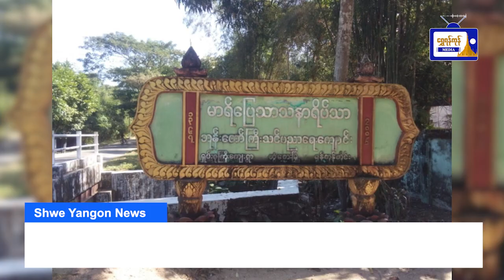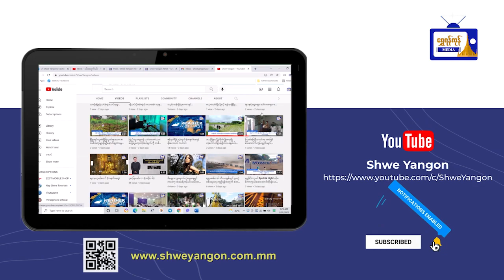ရန်ကုန်တစ်ခွင် သတင်းစုံလင်( ၂၉.၁၂.၂၀၂၃ )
ရန်ကုန်တစ်ခွင် သတင်းစုံလင်
( ၂၉.၁၂.၂၀၂၃ )
- ပင်စင်လာရောက်ထုတ်ယူသည့် အငြိမ်းစားဝန်ထမ်းများအား ဧည့်မထဆန်များ ထောက်ပံ့ပေးအပ်
- ( ၇၆ )နှစ်မြောက် လွတ်လပ်ရေးနေ့အကြို လူငယ်အသိပညာပေး ဟောပြောပွဲ၊နံရံကပ်စာစောင်ပြပွဲနှင့် စာအုပ်ပြပွဲပြုလုပ်
- တွံတေးမြို့နယ်၌ အခြေခံဗုဒ္ဓဘာသာ သင်တန်းဆင်းပွဲ ကျင်းပ
- မှော်ဘီမြို့နယ်၌ မြန်မာအီလက်ထရောနစ် မဲပေးစက်ဖြင့် လက်တွေ့ စမ်းသပ်မဲပေးလေ့လာခြင်း ဆောင်ရွက်